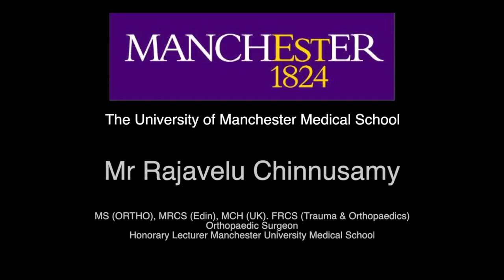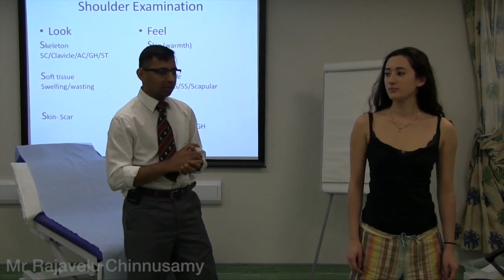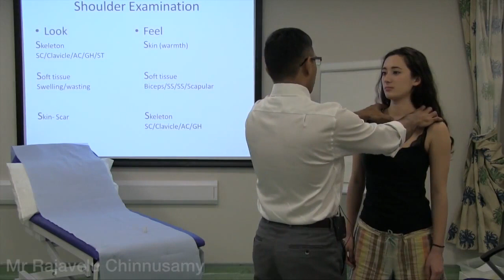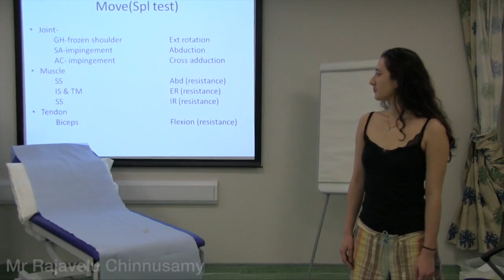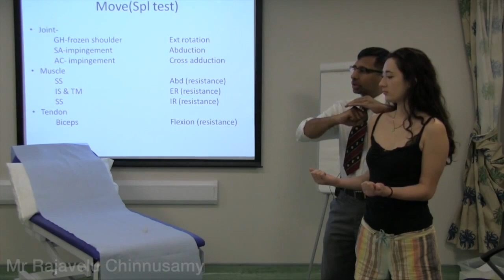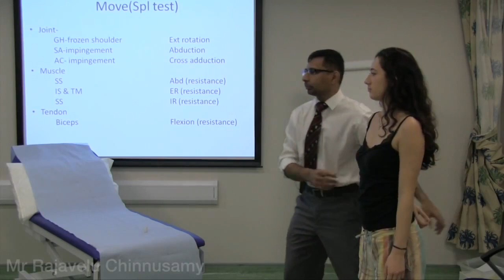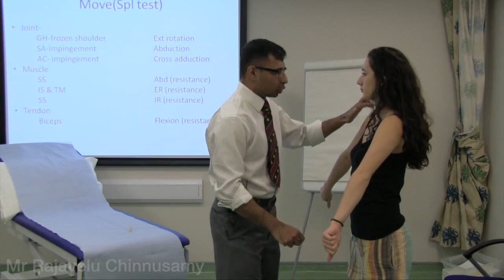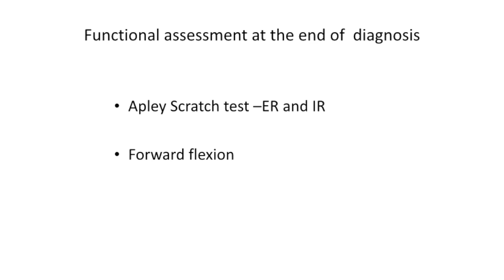Joint Examination Made Easy - Pt. 2 Shoulder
"Joint Examination Made Easy-Shoulder"
by Mr Rajavelu Chinnusamy,
MS(ORTHO), MRCS (Edin), MCH (UK), FRCS (Trauma & Ortho)
Honorary Lecturer Manchester University Medical School